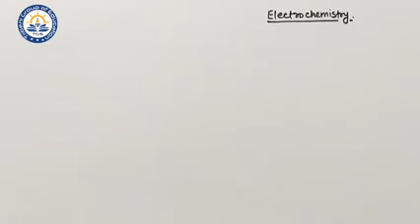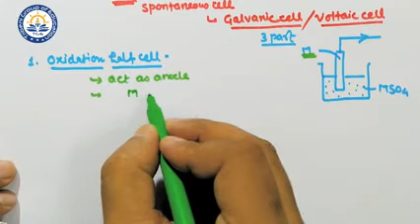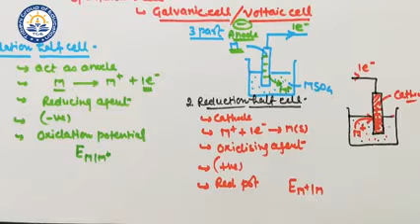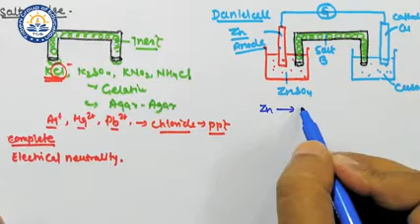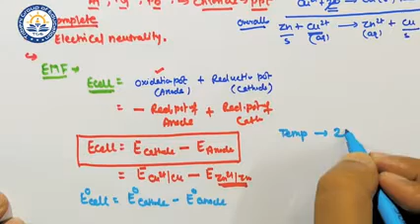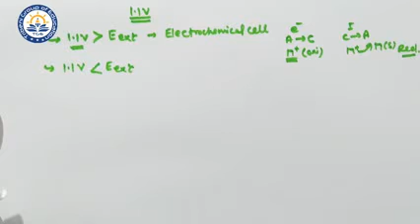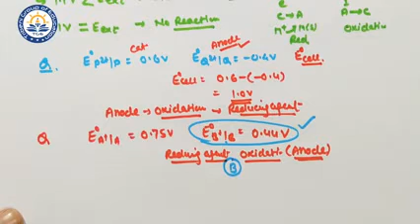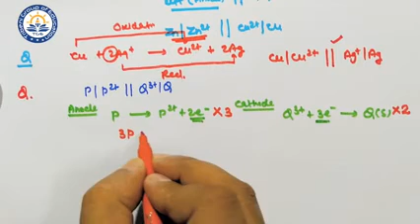Electrochemistry Part-1 @ chemistry class 12| Symmetry Education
# electrochemistry,
# galvanic cell.
# Daniel cell
# EMF of the cell
how to represent cell.
type of cell.
# electrochemistry,
# galvanic cell.
# Daniel cell
type of cell.# electrochemistry,
# galvanic cell.
# Daniel cell
# galvanic cell.
# Daniel cell
type of cell.